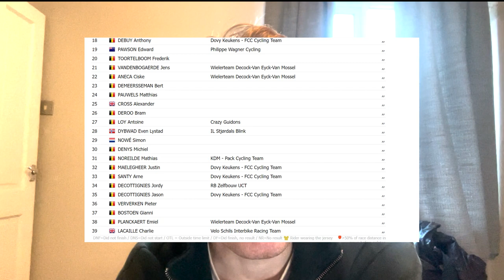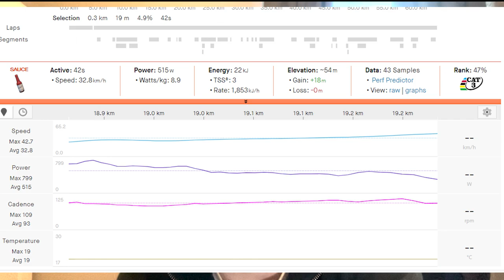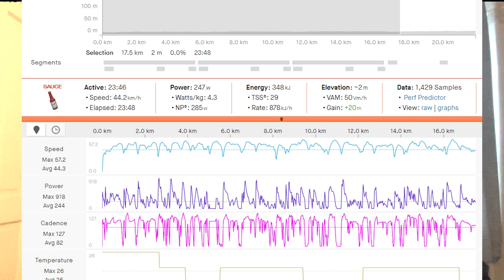Racing in Belgium - THE REALITY